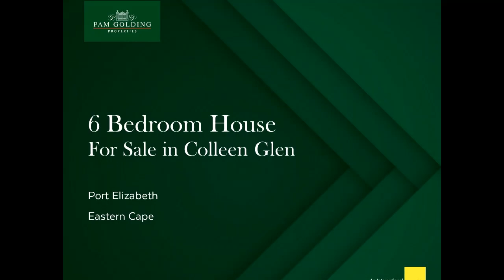6 bedroom house for sale in Colleen Glen | Pam Golding Properties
Super-secure and set in an exclusive wildlife estate, this luxury "farm-style" double-storey home offers an incredible lifestyle. It is impeccably presented, with high-end plumbware, beautiful light fittings and designer tiers tiles throughout. Central to the home is the light, bright, open-plan living areas and kitchen. In addition to the entrance hall and mud room there is also a study and an office. The office could be used as a sixth bedroom or guest suite. Multiple aluminium- framed doors open out to a covered patio with built-in steel braai and pizza oven, and a 10-seater jacuzzi. From here you can watch the resident antelope and other animals, such as giraffes ample through the swathes of indigenous grasses. Kids can play to their hearts' contend in complete safety in the huge, walled garden. The kitchen is flawless, with upmarket cabinetry, Caeserstone counters and an inviting breakfast bar that can seat eight people. It is fitted with a gas/electric stove, extractor fan, butler's sink and a walk-in pantry. The separate scullery offers enough space for a washing machine, tumble drier and dishwasher. All 5 bedrooms are generously proportioned, and four of these have direct access to a balcony. All five these bedrooms has an en-suite bathroom. The main bedroom has an exquisite en suite bathroom, comprising of large shower, bath, double basins and a toilet. The bedrooms are all situated on the first level. This level also offers a reading corner which opens onto a balcony. The property has a housekeeper's room with a shower, basin and toilet. It also offers an excellent security system linked to a 24 hour armed response. Parking is a double interleading garage on remote control. Royalston is home to a wide range of antelope, giraffe, birds and other wild creatures. Set on 1000 hectares with a 24 hour manned guardhouse, it also offers beautiful walking and cycling trails, a club house, restaurant, upmarket gym and dog park. A truly special home in an idyllic setting.